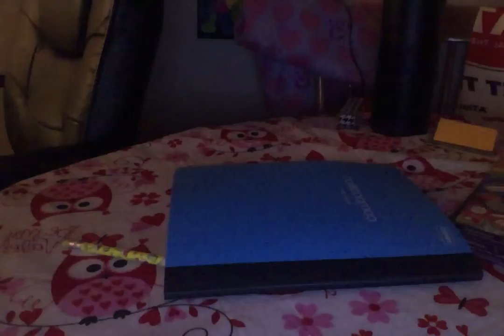Random HatA Story Name Lucy Can Do It Part 9 1/26/16